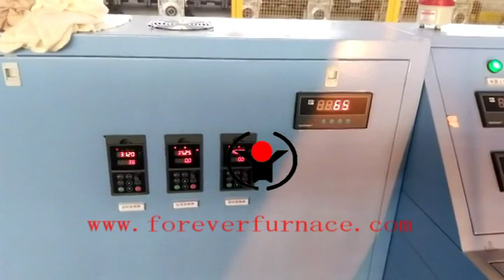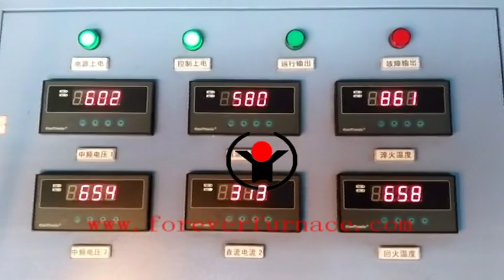long bar heat treatment machine ,long bar heat treatment line